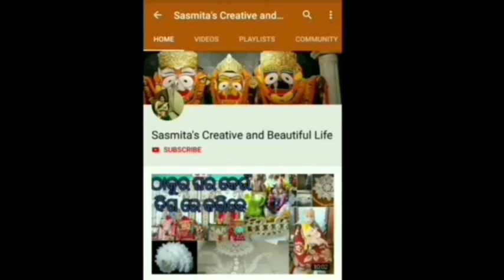ମାଣବସା ଗୁରୁବାର ରେ କେଉଁ ଦିନ କ'ଣ ଭୋଗ ମା ଙ୍କୁ ଅର୍ପଣ କରାଯିବା। Manabasa Gurubar Maa Laxmi Puja Vidhi।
manabasa Puja,
ମାର୍ଗଶୀରl ଲକ୍ଷ୍ମୀପୂଜା
# ଓଡିଆସ୍ପେଶାଲ
# ଲକ୍ଷ୍ମୀପୂଜାବିଧି

Click a picture and mention us in instagram
@sasmitapati07 Sasmitas-Creative-and-BeautifulLife

Sasmita _ Kitchen - & -Ghar_Gharana, Sasmita_Creative_and_Beautiful_Life

Copyright:-
Everything you see on this video was created by me unless otherwise stated. Please do not use any photos or content of my videos ..